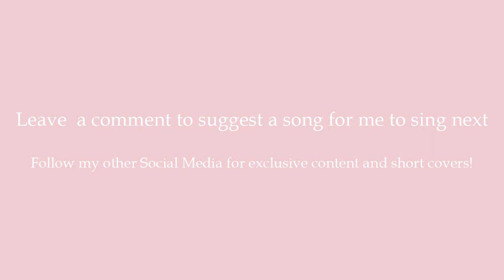Shawn Mendes - Wonder (Cover) (Female Version)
This is my female acoustic cover on "Wonder" by Shawn Mendes where I sing it as a Ballad accompanied by an expressive piano instrumental.

Leave a comment to suggest what songs I should sing next!

Follow my other socials for exclusive content and short covers!